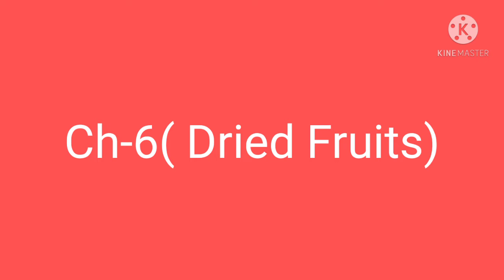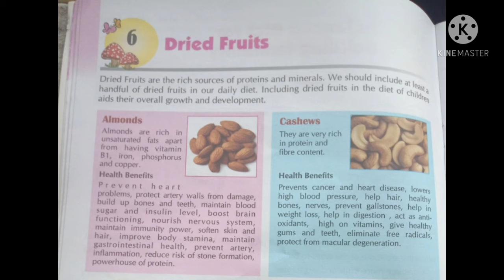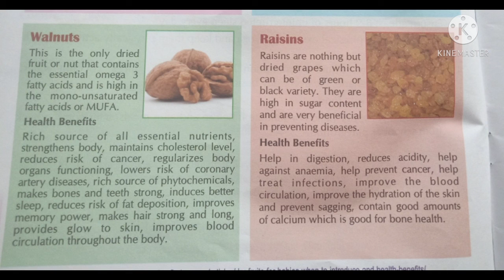G.k. Class-6th Ch-6( Dried fruits)